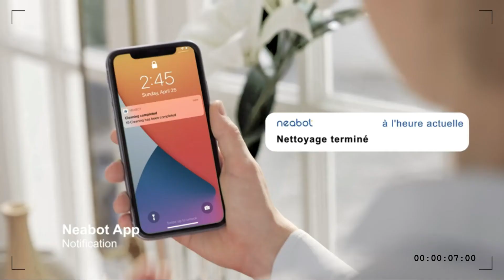Neabot Q11 Robot aspirateur Laveur 3 en 1 avec d'auto vidage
Neabot Q11 peut transférer automatiquement les déchets dans une poubelle auto-vidage qui se trouve à la station de base. Vous donc ne pouvez pas la nettoyer chaque jour.
Le sac à poussière autoscellé peut contenir 4 semaines de saleté et de débris pour une élimination facile sans le nuage de poussière.

Si la batterie devient faible pendant le nettoyage, le robot aspirateur retournera à sa station de charge et se recharge.
Équipe de 4 lidars, Neabot Q11 analyse et cartographie précisément l'environnement : la technologie intelligente de scan permet à ce robot aspirateur de construire l'image de base de la pièce pour un meilleur nettoyage.

Aspirateur Robot Neabot Q11  À propos de cet article:
► 【3 en 1】 Neabot Q11 est équipé d'un réservoir d'eau de 300 ml et d'un réservoir à poussière de 250 ml. Cet aspirateur balaye, aspire et lave simultanément afin d’éliminer les taches récalcitrantes. Le réservoir d’eau à commande électrique assure une infiltration d’eau uniforme. Neabot Q11 vous apporte un nettoyage impeccable.
► 【Vidage et Chargement Automatique】 Après chaque nettoyage, Neabot Q11 peut vide automatiquement la poubelle. La capacité de la poubelle de 2,5L permet de stocker la poussière et les poils d’animaux jusqu’à 30 jours. Lorsque la batterie se vide, Neabot Q11 retourne automatiquement au station de charge. Une fois complètement rechargé, il reprend le nettoyage où il s’est arrêté.
► 【Une Puissance d'Aspiration Excellente de 4000 Pa】 L'aspiration puissante de 4000 Pa permet un nettoyage plus en profondeur, avale complètement la poussière, la saleté et les cheveux qui traînent par terre. La technologie extraordinaire de détection des surfaces ajuste automatiquement le niveau de puissance pour un nettoyage en profondeur sur les tapis et les moquettes.

Cliquez ici pour obtenir le meilleur prix

Un autre modèle Les Meilleur Aspirateur Robot vous devez savoir Essayez de comparer avec ce :